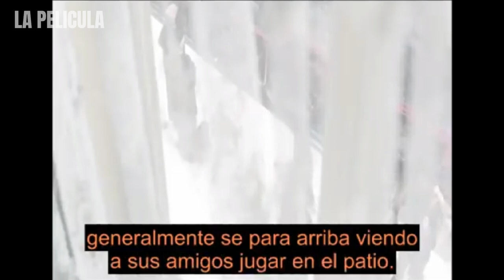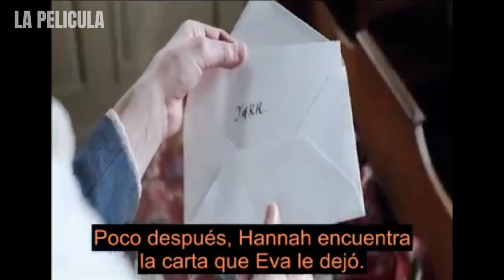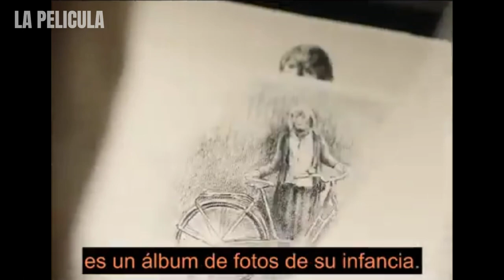LA MUJER LEÓN (the lion woman 2016) - RESUMEN